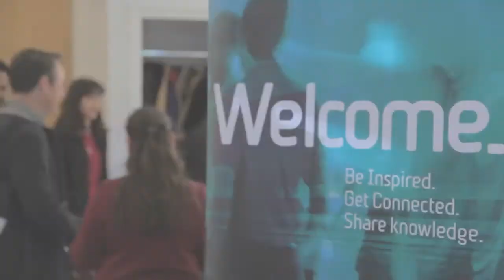Lucinda Bruce-Gardyne Member Event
In this Entrepreneurs' Forum member event Genius Foods founder, Lucinda Bruce-Gardyne, discussed her business journey and how after hundreds of attempts of making the perfect loaf, Genius Foods was born.